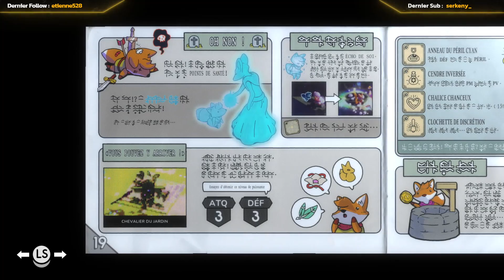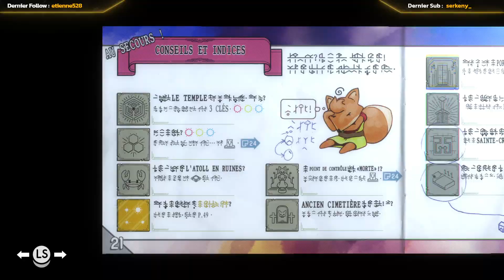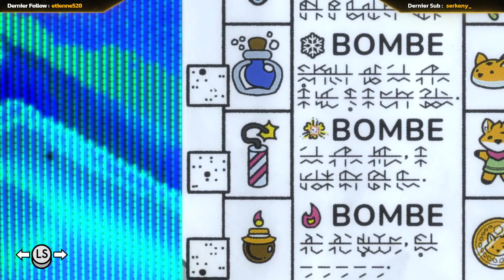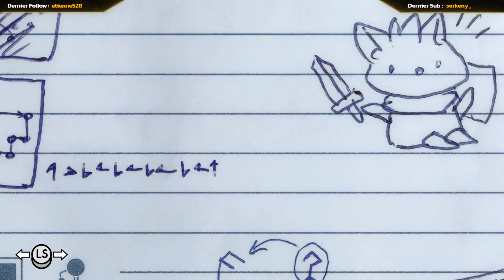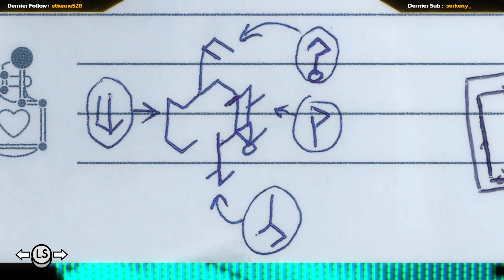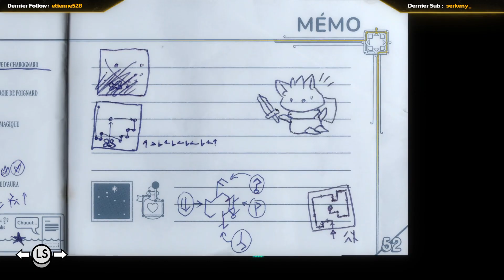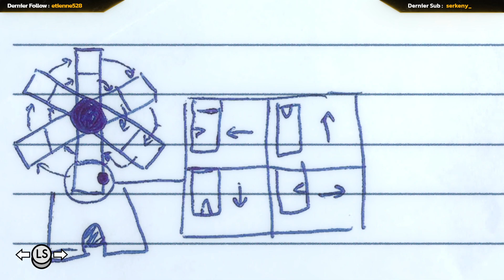[VOD] Le Déni - Tunic Épisode 16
Cette vidéo est une rediffusion du stream du 17 février 2023.

On teste tout et n'importe quoi !

Explore une contrée regorgeant de légendes perdues, de pouvoirs ancestraux et de monstres féroces dans TUNIC, un jeu d'action isométrique qui met en scène un petit renard vivant une grande aventure.

Jeu développé par Tunic Team et édité par Finji
Jeu disponible sur Steam à 28,99€

Compatible Manette.